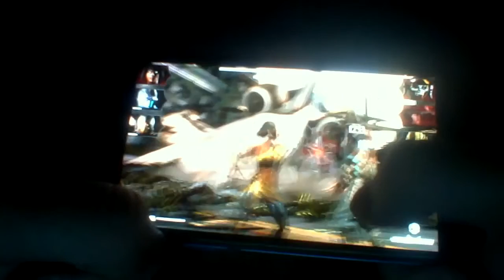Mortal Kombat X Mobile: Kobu Jutsu Tanya Special Attacks and Review! MAX FUSED!!!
Max Fused Kobu Jutsu Tanya Special Attacks and Review!